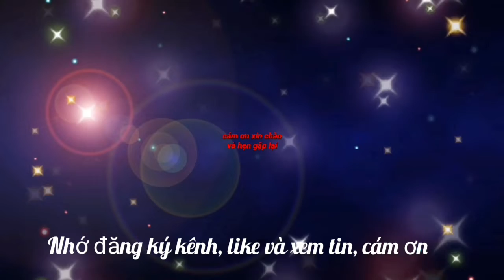U19 Việt Nam chiến thắng hủy diệt 4-1 trước U19 Philippines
Đội bóng của HLV Đinh Thế Nam đã có được chiến thắng hủy diệt 4-1 trước U19 Philippines ở lượt trận thứ 2 vòng bảng U19 Đông Nam Á